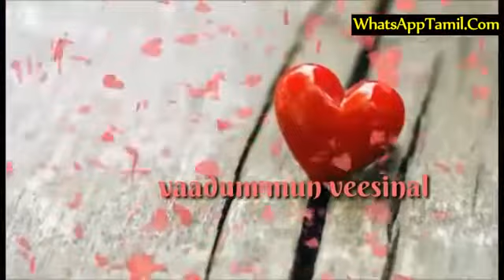Pagalindri Vazhnthirunthean Suriyanai Thanthayea whatsapp status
Pagalindri Vazhnthirunthean Suriyanai Thanthayea L